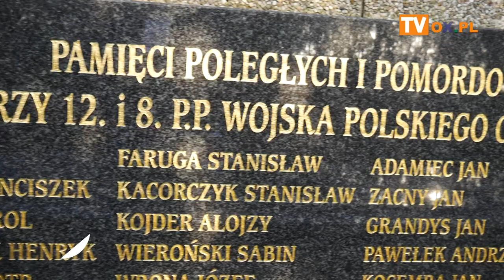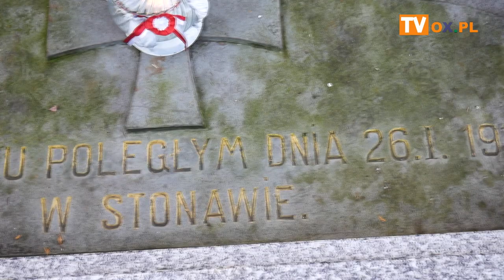[FLESZ] uroczystość wspomnieniowa w hołdzie ofiarom konfliktu zbrojnego o Śląsk Cieszyński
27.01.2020 Rep. Czech - STONAWA - cmentarz przy Kościele pw.św. M.Magdaleny

Miejscowe Koło Polskiego Związku Kulturalno-Oświatowego w Stonawie zorganizowała uroczystość wspomnieniową w hołdzie ofiarom konfliktu zbrojnego o Śląsk Cieszyński w styczniu 1919 roku.